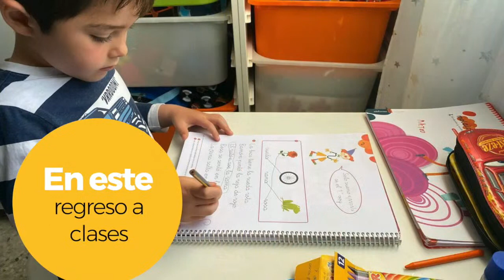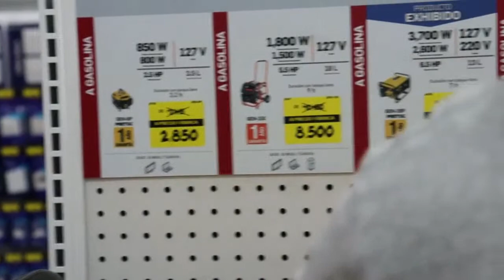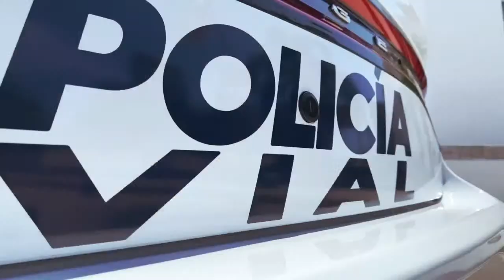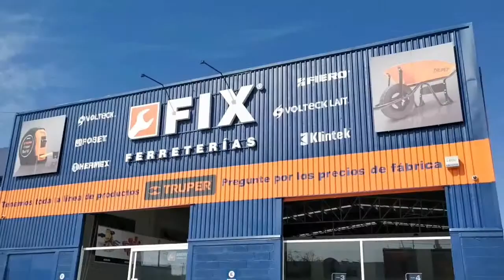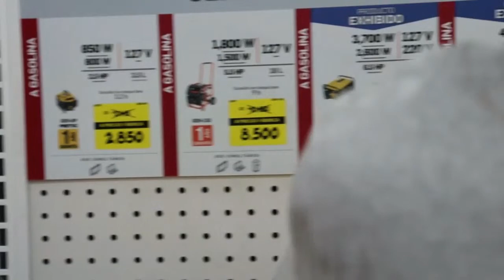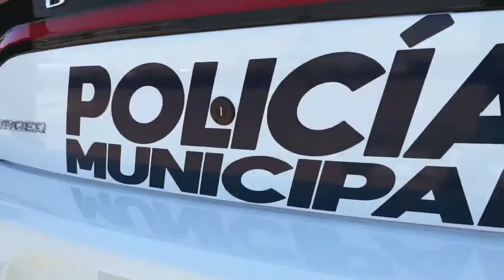INFOLINEA DE LA TARDE con Lucero Alvarez Lunes 7 de Septiembre del 2020